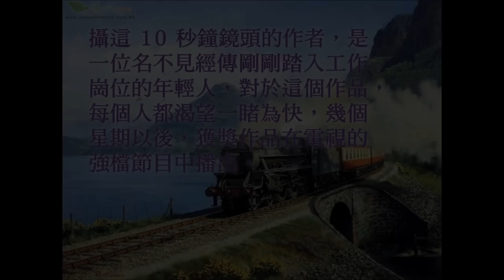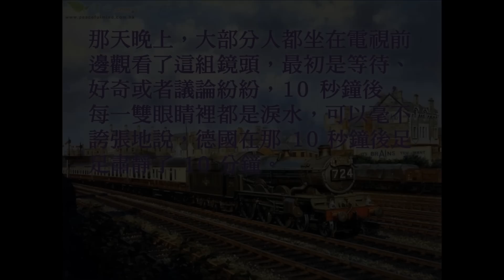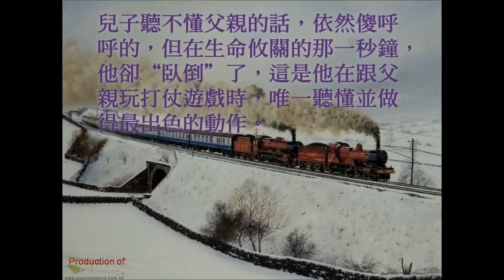人生當中必須有一樣是出色的